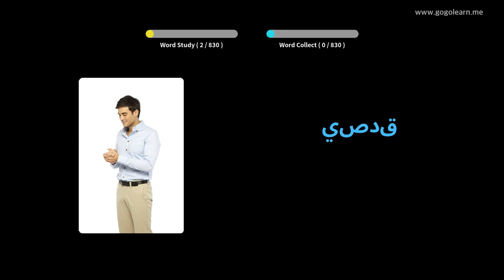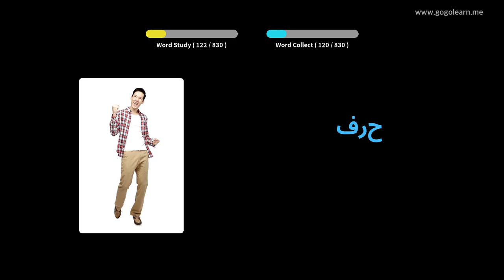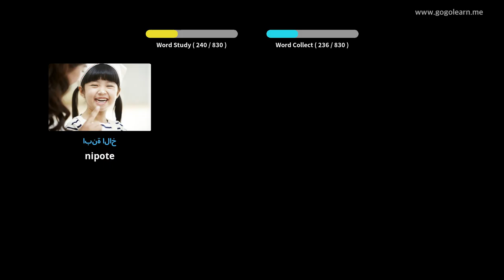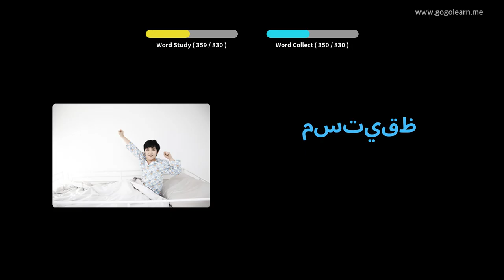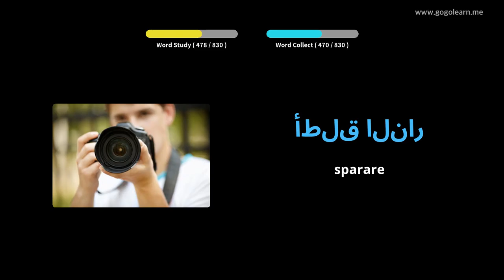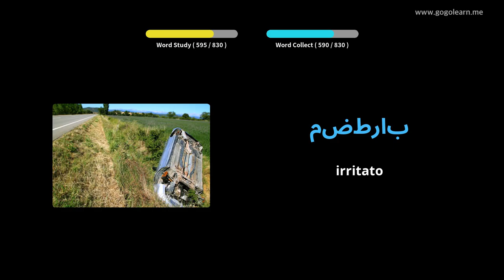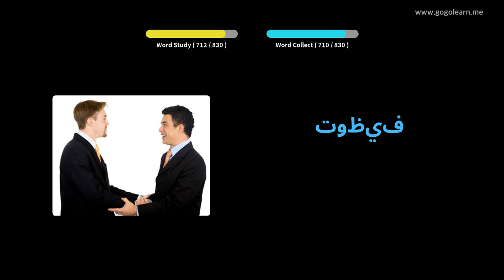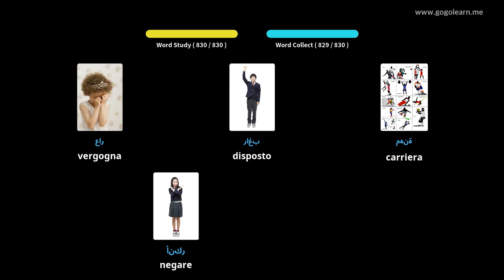Impara il Arabo Attraverso Le Immagini |Vocabolario Arabo Ascoltare Mentre Dorme | Golearn